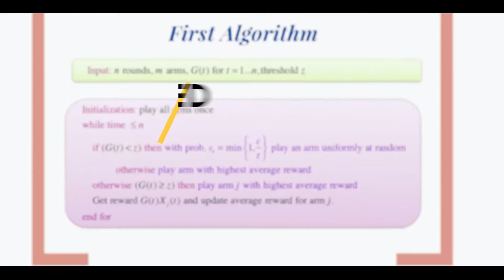Real-World ML Stories - Back in Boston!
After previous editions on 4 different continents (Barcelona, Paris, Sydney, Valencia, Boston, São Paulo) gathering 1000+ attendees from 30+ countries, PAPIs is returning to Boston with the 4th International Conference on Predictive Applications and APIs, taking place on October 24-25, 2017 at Microsoft NERD.